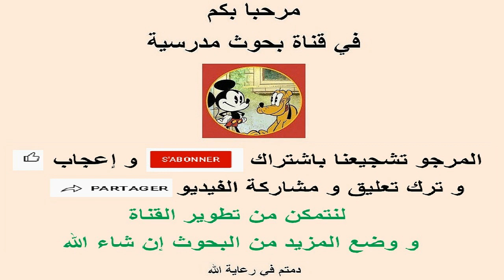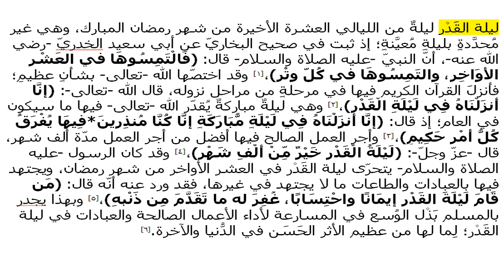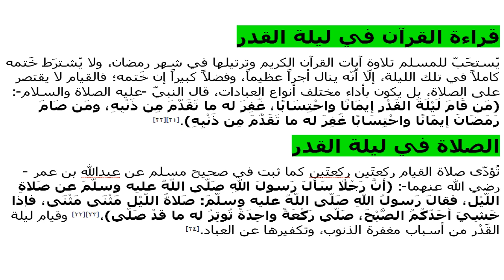بحث عن ليلة القدر